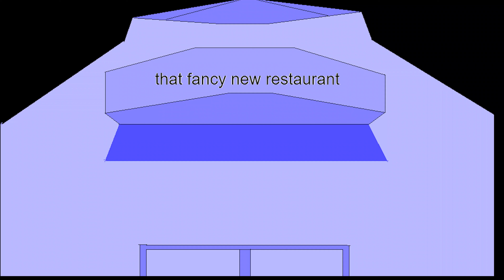Luxury Dining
homunculus, fresh from the oven